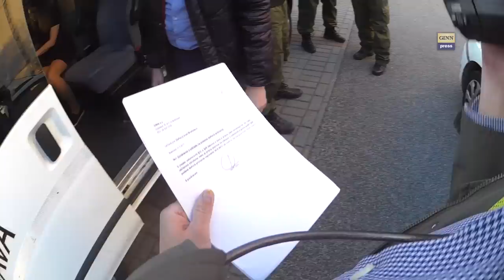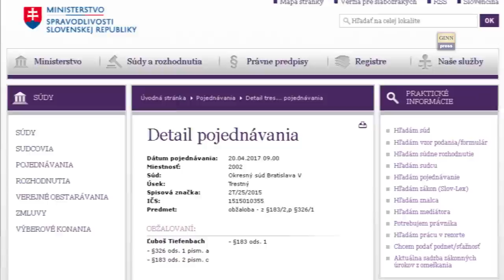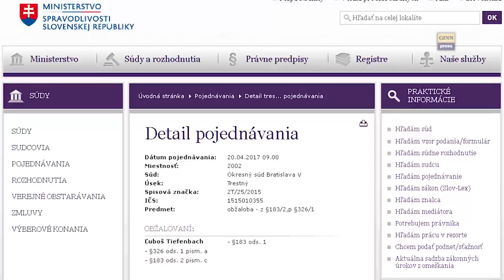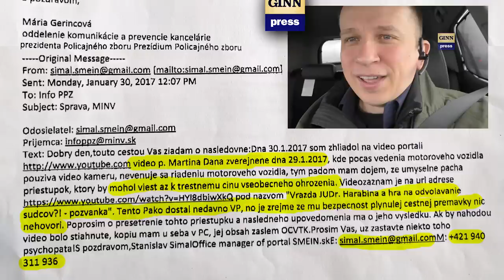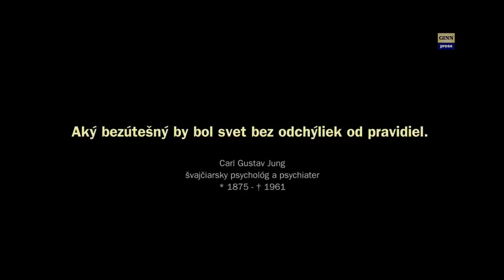Imrecze má patent na daňové priznanie! Tiefenbach, Cifra a Macíkovej koláče!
Posledný Marcový deň 2017 (deň daňových priznaní) a ja som išiel podať žiadosti o odklad dańového priznania. Písomnosti sa vraj dajú podať mobilne - z auta do auta - tak som to išiel vyskúšať. Kráčajúc na mňa zatrúbilo auto a v ňom sedel Ľuboš Tiefenbach (policajt stíhaný za údajný neprimeraný zákrok na dvoch ženách, ktoré kontroloval pri cestnej kontrole) - tak som ho hneď využil a nechal sa odviesť. V súčasnosti pracuje expolicajt pre taxislužbu EasyTaxi.
Tesne pred 19h večer v piatok 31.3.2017 sme teda odskúšali sme teda mobilné podanie. Najprv sme narazili na bielu dodávku pred dańovým úradom, ale to bolo auto televízneho štábu. Následne sme išli na parkovisko, kde bola mobilná kancelária a naše podanie sme vybavili a dokonca prišli aj koláčiky, ktoré zdá sa, ako keby piekla Patrícia Macíková (hovorkyňa FS), ktorá sa v poslednom čase ukazuje pred kamerou s vareškou :-)
Tiefenacha sme hneď vyspovedali o aktuálnom dianí v jeho prípade, kde figuruje ako obžalovaný. Naposledy, 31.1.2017, vzniesol námietku predpojatosti proti sudkyni OS BA 5 a tá ju vzniesla aj sama na seba. Iveta Willantová vraj strávila istý čas s Tiefenbachom v aute pred rokmi, čo ju mohlo dostať do svetla, že by o ńom nevedela rozodovať nezaujato. Napriek tomu, že správa o zaujatosti obletela média vraj bude sudkyňa pokračovať v konaní bez toho, že by o tom nechala rozhodnúť vyšší (krajský) súd (ešte preverujeme). V médiach dokonca odzneli správy, že v aute mali dôverný, až intýmny, styk, čo expolicajt poprel.
Pred časom podal na Martina Daňa trestné oznámenie pre trestný čin verejného ohrozenia Stanislav Šimal z Michaloviec. Vraj šoféroval a zároveň sa nakrúcal. Martin Daňo odmietol vypovedať a zverejnil detaily zo spisu na webe. Následne podal Šimal druhé trestné oznámenie za to, že mu Daňo zatelefonoval a vynadal do ko.otov, čo ale nie je prava a znova vypočúvali novinára (zrejme niekto bez vedomia M. Daňa chcel vyjaviť svoj názor pánu Šimalovi). Pýtame sa ale, prečo polícia nestíha Martina Cifru alias Sajfu za rovnakú vec. Ten tiež nakrúca videá za jazdy a kameru drží v ruke.
V závere si pozrite Tiefenbachove vysvetlenie, prečo príslušníci PMJ (pohotovostná motorizovaná jedhotka) náme autá a uvidíte aj názor na Ministra vnútra Kaliňáka.
Osoby: Ľuboš Tiefenbach, Martin Poliačik, Ľubomír Galko,  Robert Kaliňák Robert Fico, František Imrecze, Daniel Čech, Matej Cifra, Sajfa, Martin Daňo
Ďalšie kľúčové slová: megalodon, gorila, nakrúcanie, politika, vláda, parlament, SMER-SD, demokracia, totalita, smrť, genocída, národ, Panasonic HX-A500, Panasonic HC-WX979, zákusok, inšpekcia, policajná inšpekcia, finančná správa, varenie, colníci